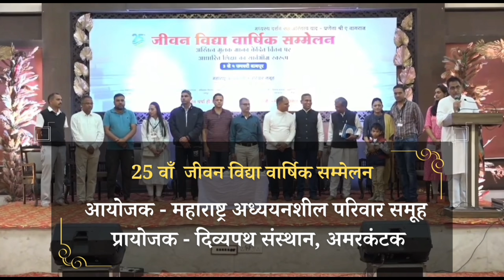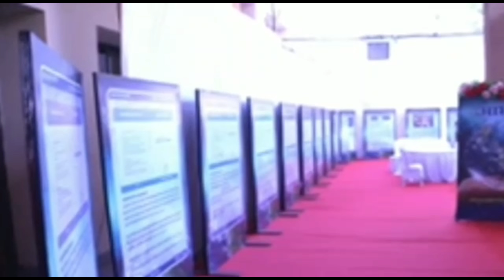Brief Report on 25th Jeevan Vidya Varshik Sammelan, Nagpur, 3-5 Feb 2023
Brief Report on 25th Jeevan Vidya Varshik Sammelan, Nagpur, Based on Philosophy of Madhyastha Darshan, Propounded by A. Nagraj